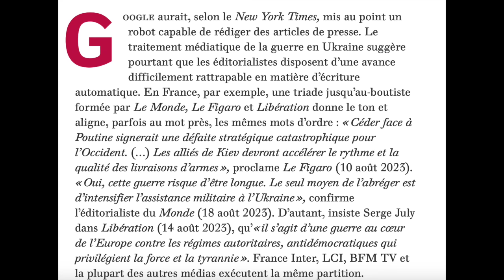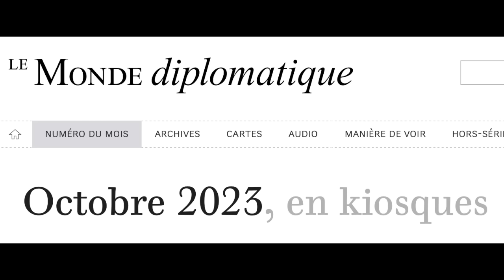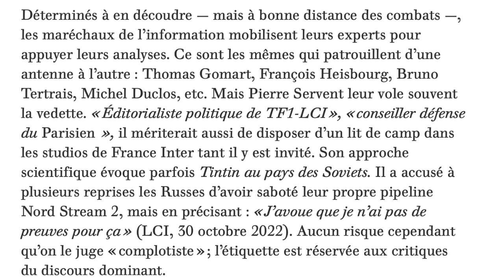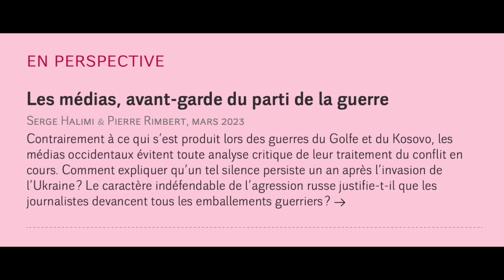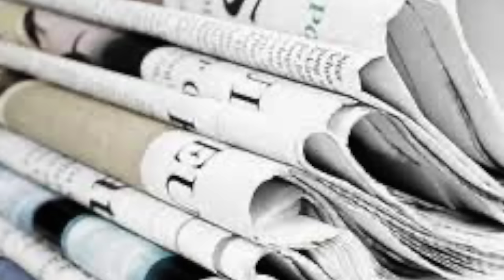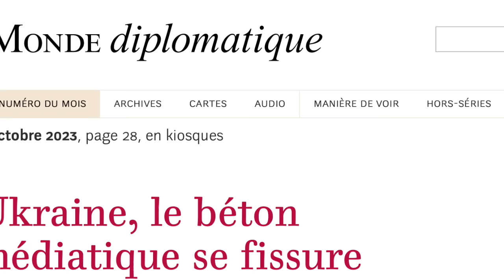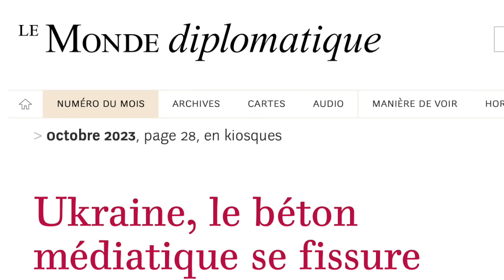Ukraine : Le Beton Médiatique se fissure !